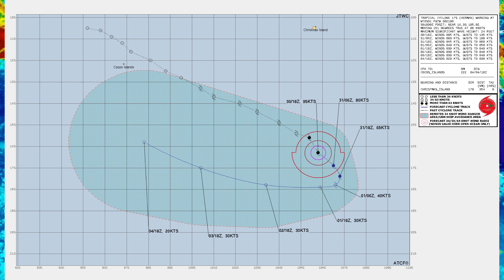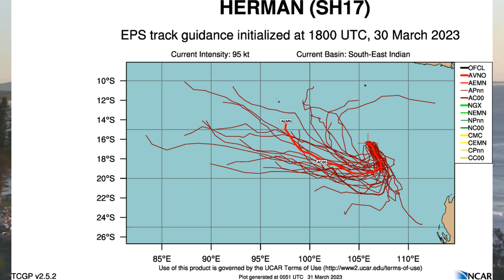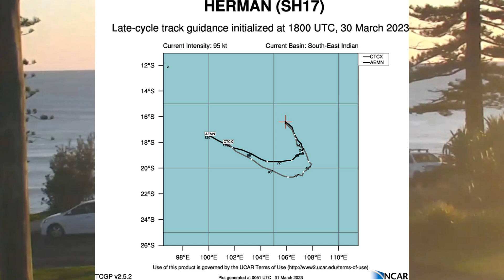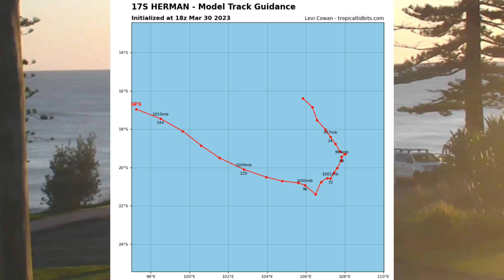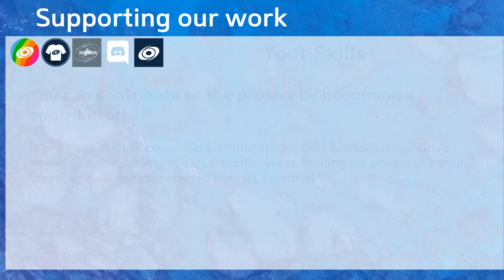TC Herman Severe Cat 4 system and expected to weaken March 31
The Tropical Cyclone Warning Centre -Perth continues to update its position re the severe Cat 4 system but is expected to weaken in coming hours.

Force Thirteen's internal position indicates, HERMAN    16.3°S 105.9°E     125kts  938mb (C4).

The environment has been good to Herman and has surprised some.
However, there is another threat up in the Southern Banda Sea region and the BOM's position will be updated via its 3 Day Tropical Cyclone Service in coming hours.

There is a slight audio issue in this update but another interesting cyclone.

We will continue to bring the latest information and HEADS UP to our US Team which will be live covering another severe weather outbreak.